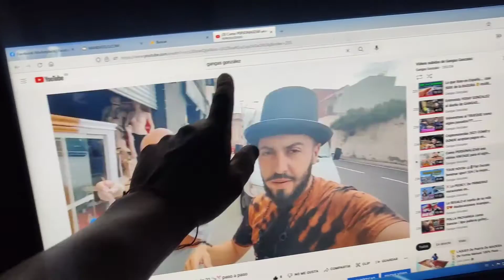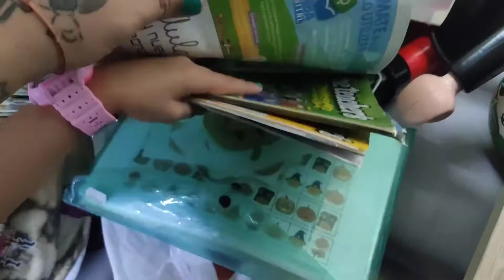Ya Estrenamos nuestra AUTOCARAVANA GANGUERA 🚐♥️♻️💵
Hola amigos GANGUEROSSS. Te quiero REGALAR un descuento SOLO por seguirnos en Facebook, Instagram, Youtube o Tiktok Por tiempo limitado!!!😜
Para información y disponibilidad del articulo llamar a tienda ... 671 ☎️ 321 ☎️ 682. Lunes a viernes de 10 a 14 y 17 a 20. Y Sábados 10 a 14.
La Orotava paseo Domínguez Alfonso N 20.
Para vender artículos tiene que traerlo a nuestra tienda  no tasamos ni damos precios por teléfono sólo en tienda.
Gracias por confiar en GANGAS GONZALEZ ❤💵♻️